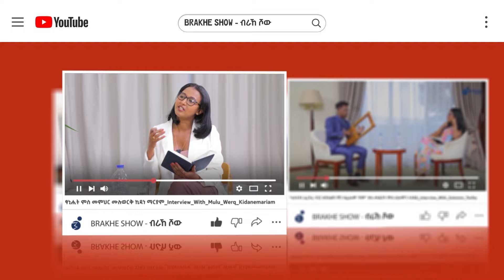ኣርቲስት ሸዊት መዝገቦ ምስ ደቂ ኣሸንዳ ኣብ መቐለ